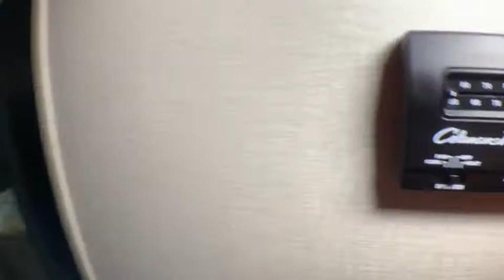2020 Venture SPORTTREK 251VRK Fort Worth, Dallas, Plano, Frisco, McKinney, TX NTT3664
NEW 2020 Venture SPORTTREK 251VRK available in Fort Worth, Texas at United RV. Servicing the Dallas, Plano, Frisco, McKinney, TX area.

United RV
5100 Airport Freeway